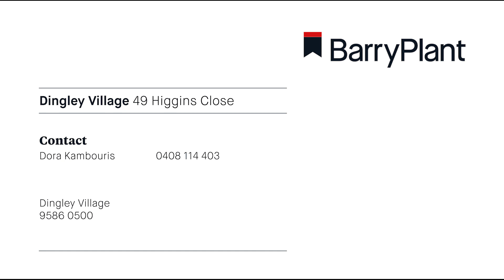Property: 49 Higgins Close, Dingley Village - Barry Plant Dingley Village